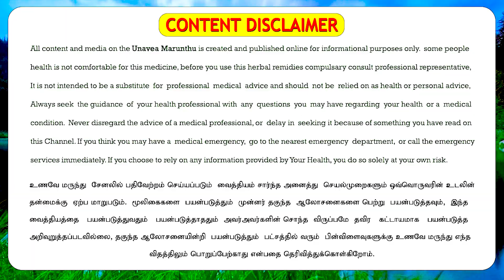சளி, காய்ச்சலை உடனடியாக போக்கும் வெத்தலை இலகம் & தேவதாறு பட்டை, சளி காணாமல் போகும்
இப்படிக்கு
உணவே மருந்து